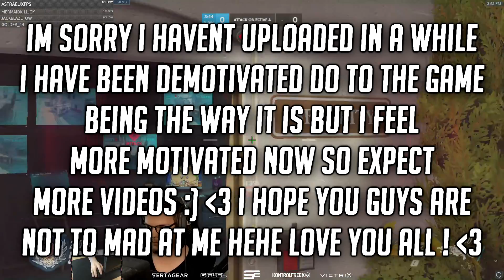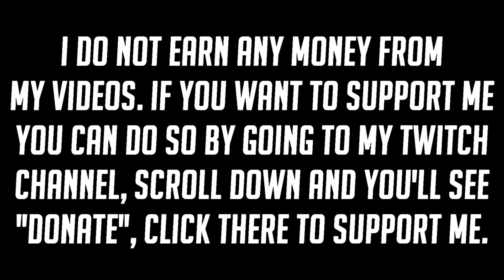Widow 61% scoped 36Crits- Aimbottz Gameplay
Hope you enjoy :D
Overwatch Edit by baz TITTZ. i spend alot of time lerning to edit. i try to uploade 1 overwatch Edit / Overwatch Montage every week. my edit's / montage's normaly contains widowmaker clips. widowmaker montage / widowmaker edit

You can also see more of my montage / edits on my channel.

magicgnome#2114869
competitive rank grandmaster / top 500
Background ( I main Widowmaker):
i haw around 1000+ houers.
Sensitivity? 850 dpi, in game sens 5 / scope sens 30%